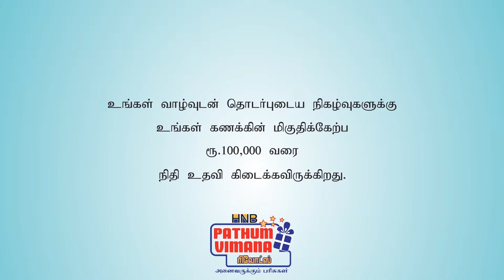பத்தும் விமன கொடுப்பனவுகள் 2016 | Pathum Vimana Rewards 2016